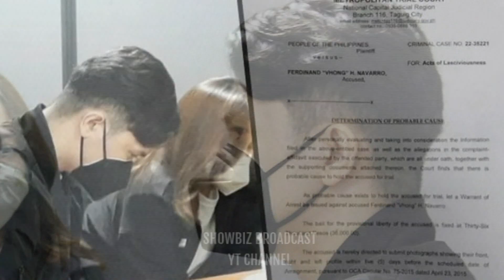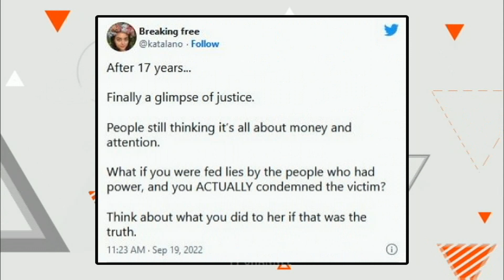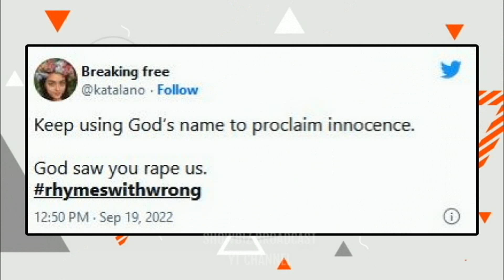FULL STORY ng BIGLAANG PAGKAKAKULONG ni Vhong Navarro sa NBI na Sinet-up ng MAIMPLUWENSYANG Tao!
Vhong Navarro hindi na nakaalis sa opisina ng NBI matapos mag-pyansa dahil sa hindi inaasahang pagkakataon ay may bagong warrant ang inihain laban sa kanya. Alamin ang sinapit ni Vhong Navarro sa NBI